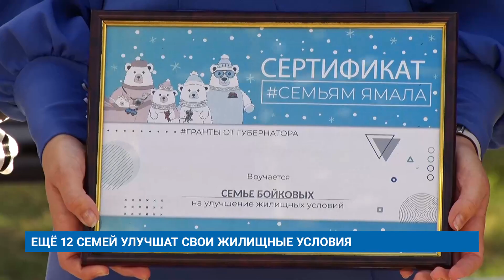ЕЩЁ 12 СЕМЕЙ УЛУЧШАТ СВОИ ЖИЛИЩНЫЕ УСЛОВИЯ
Ещё 12 муравленковских семей получили жилищные сертификаты. Для каждой из них - это настоящее событие. Документы вручили глава города Елена Молдован и заместитель директора ямальского департамента строительства и жилищной политики Тимофей Савиных.